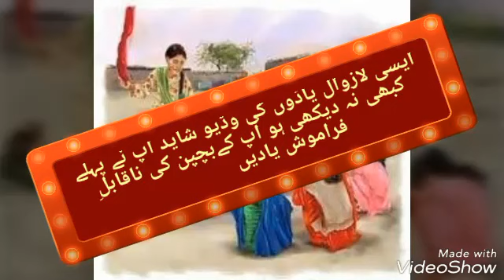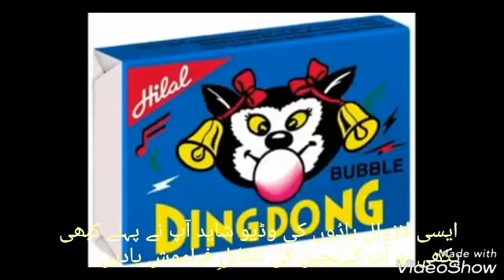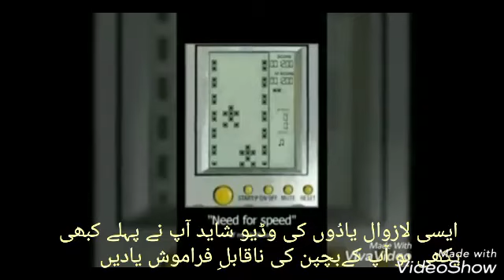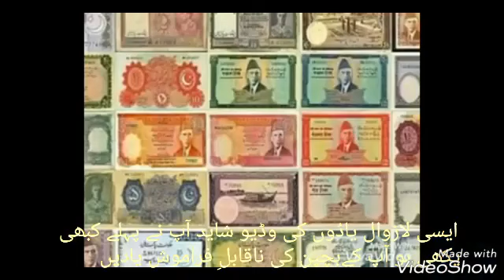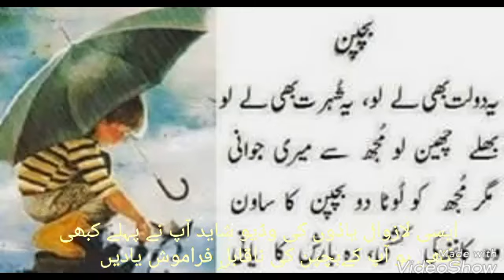mary bachpan ky dinایسی لازوال یادُوں کی وڈیو شاید آپ نے پہلے کبھی نہ دیکھی ہو آپ کےبچپن کی ناقابلِ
Child hood memory